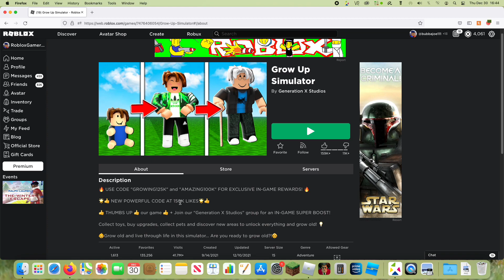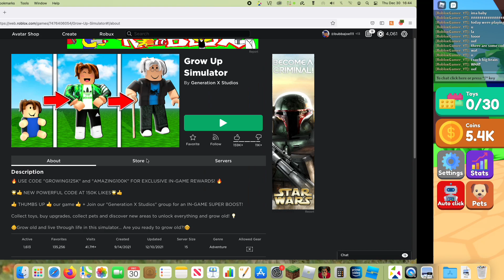I legit payed to win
srsly .. why